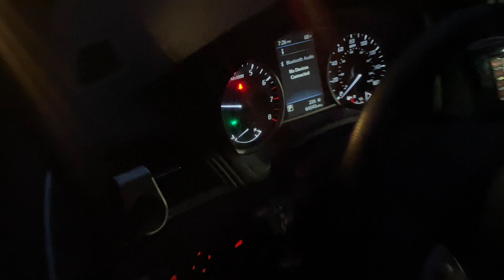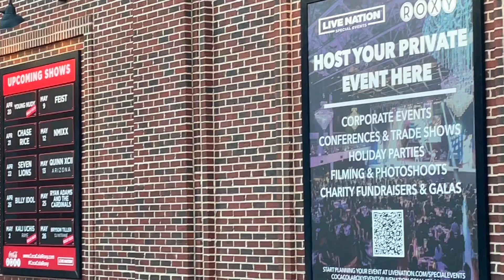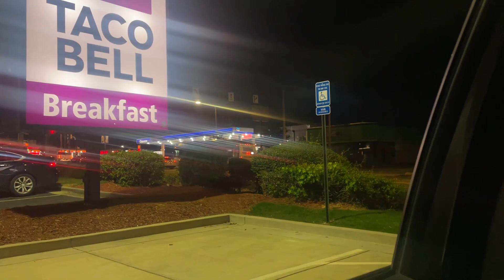YOUNG NUDY EA MONSTER TOUR VLOG| ATLANTA VLOG🎱🐍🔺